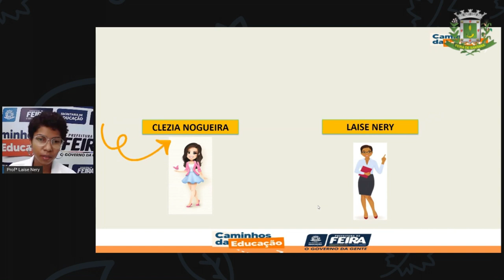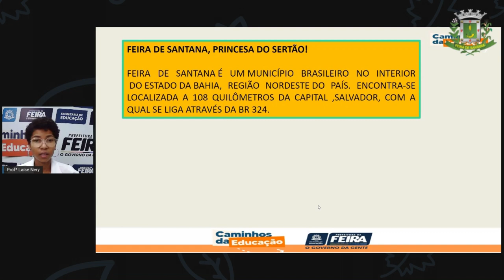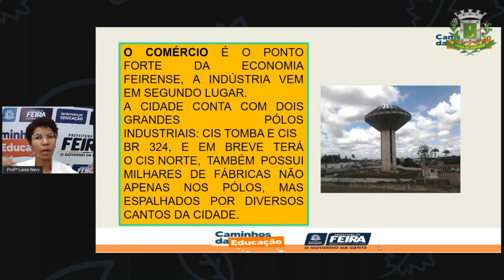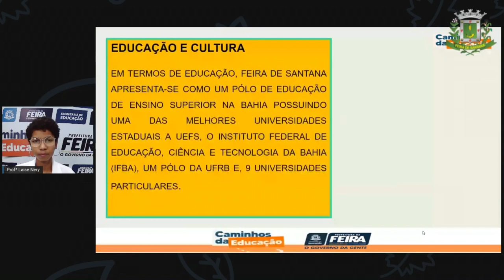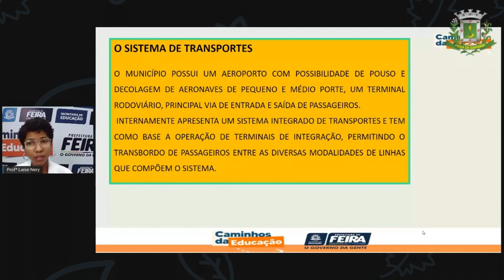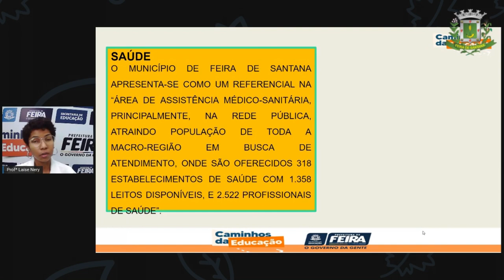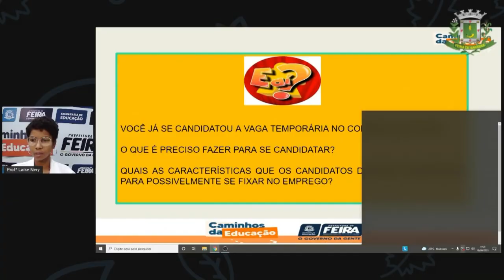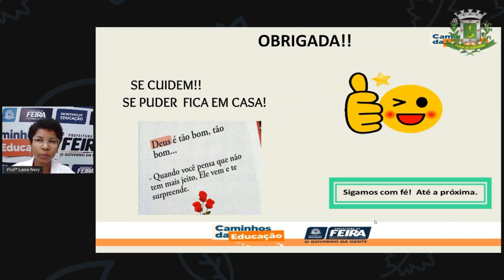1º SEG ESTÁG III AULA 08 Hist geog Desenvolvimento sócio econômico de Feira de Santana